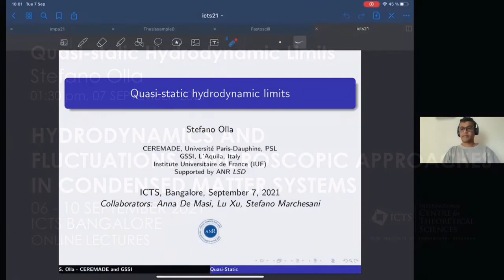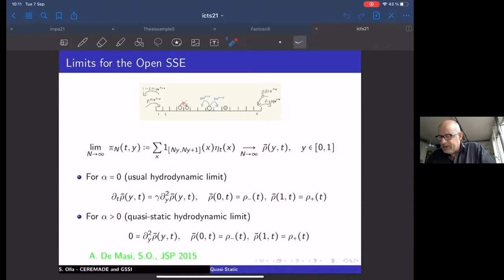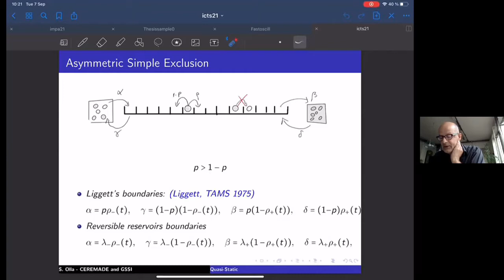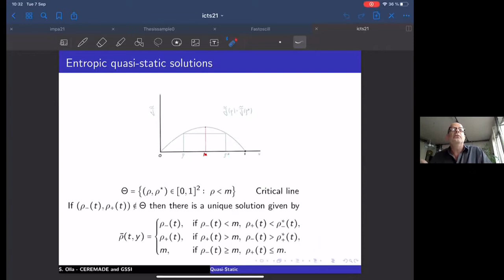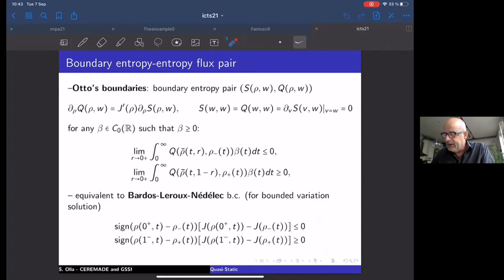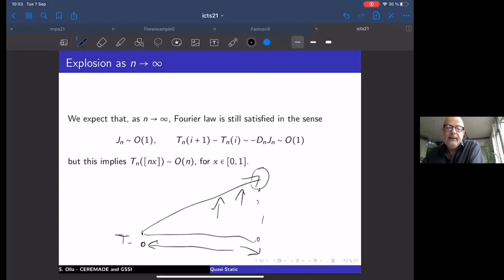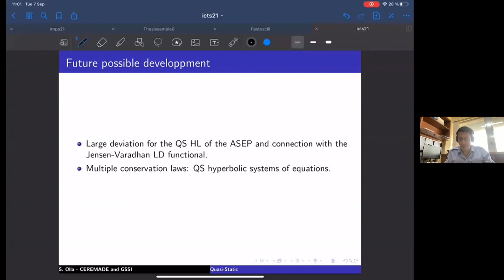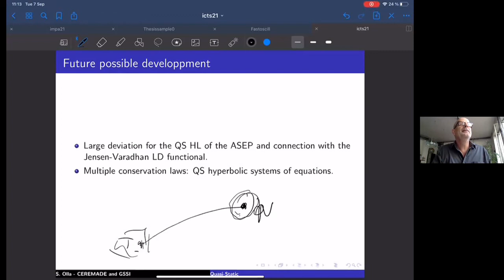Quasi-static hydrodynamic limits by Stefano Olla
DISCUSSION MEETING : HYDRODYNAMICS AND FLUCTUATIONS - MICROSCOPIC APPROACHES IN CONDENSED MATTER SYSTEMS (ONLINE)

ORGANIZERS : Abhishek Dhar (ICTS-TIFR, India), Keiji Saito (Keio University, Japan) and Tomohiro Sasamoto (Tokyo Institute of Technology, Japan)

VENUE : Online

In recent years we have seen a lot of new successful theoretical frameworks and applications of hydrodynamic approaches in various fields of physics. The aim of this workshop is to bring together people working on the subject and discuss recent developments. Aspects of hydrodynamics at the macroscopic scale as well as at the level of fluctuations will be discussed. The themes of the workshop include recent applications and fundamental aspects in the areas of generalized hydrodynamics, active matter and condensed matter physics.

Eligibility criteria: Registration is open to Ph.D students, postdocs and other researchers/faculties working in related areas.